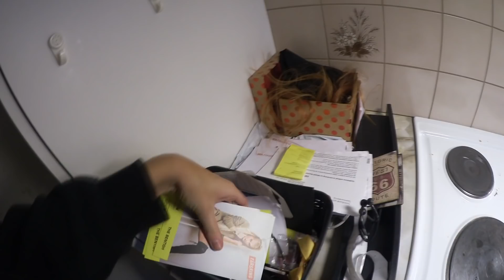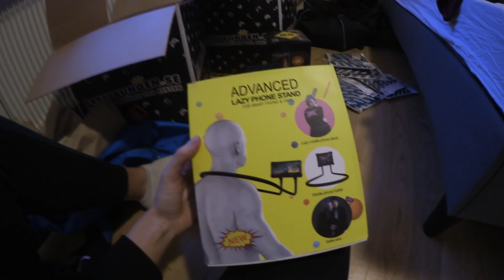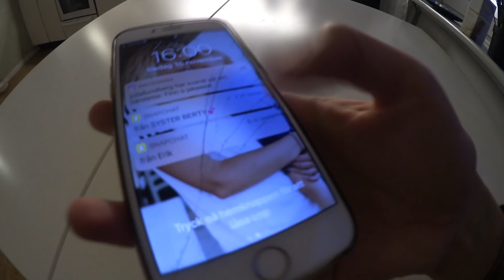INGEN BIL, NY GADD OCH KAMMIS BIKINI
NOMINERA REDAN NU INFÖR HEYOU AWARDS 2020

Hittade inte exakt den vita fluffiga hoodien jag har, mycket möjligt att H&M inte säljer den längre! Länken nedan är till en tröja som var relativt lik den jag har iaf!

SWISH:
Eftersom YouTubes regler inte längre alltid tillåter oss lite mer frispråkliga ha samma plats på denna platform längre så hindrar det även oss kreatörer att tjäna på det vi älskar att göra.
Om du vill får du jättegärna donera en pytteslant via swish, på så sätt kan jag förbättra min kvalitet och uppladdning på kanalen, och hjälpa mig fortsätta leverera som jag brukar. Det är HELT frivilligt och upp till var och en, absolut inget krav!

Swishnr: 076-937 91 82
(Numret går ej att använda för att kontakta mig)